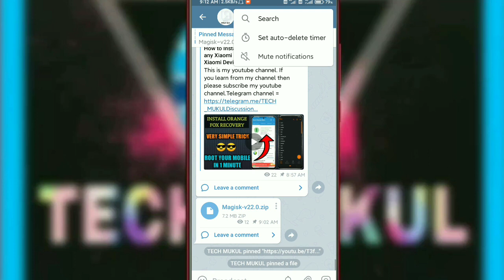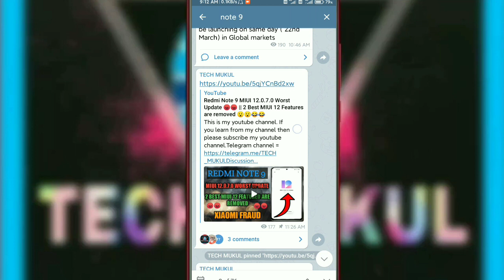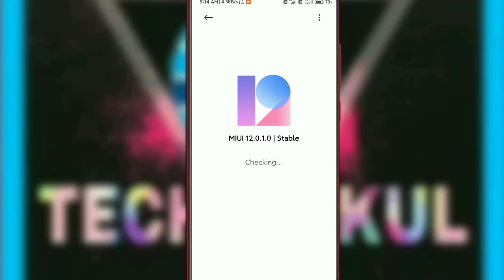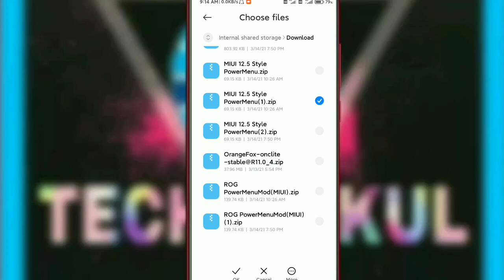Redmi Note 9 😇😇 Enable Android 10 Gesture Bar and MIUI 12 Control Center || Very Simple Trick